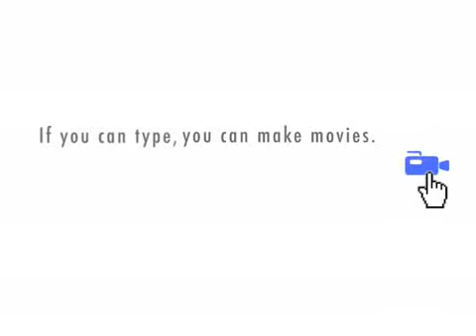Jenny Eric Makes The Sale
She powers on the make her client buy a huge, expensive ad in the Michigan Daily!